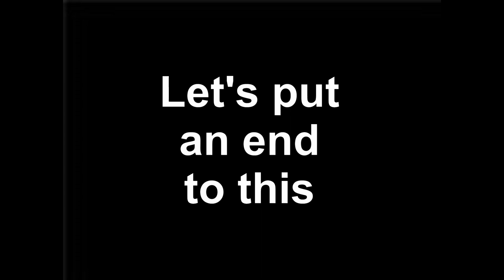In Defense of Cuties?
No.

Category: Comedy